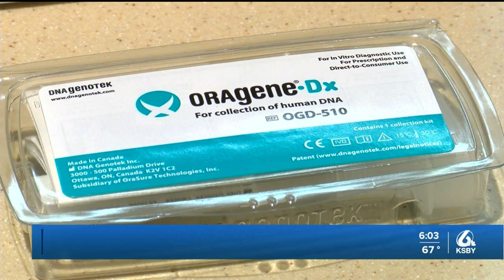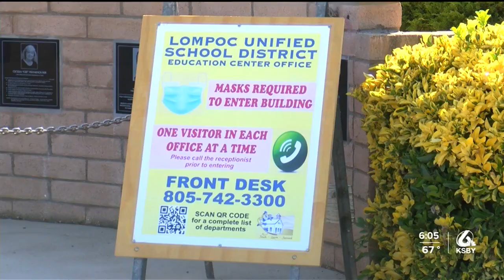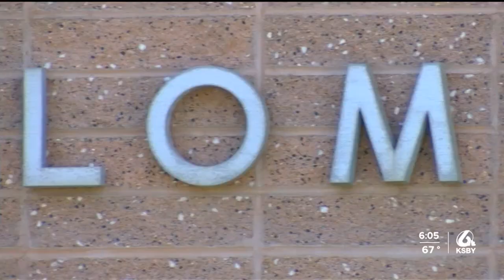Lompoc school employees to test for COVID-19 at home